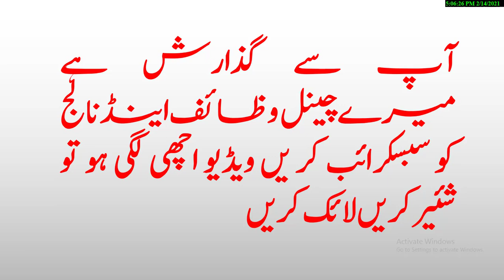Talawat k adab || Quran majeed pharrna k adab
Quran majeed ki talawat k adab .
adab talawat Quran majeed.
Quran pharna ke adab.